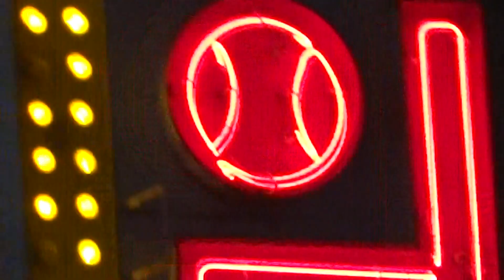昭和風電光掲示